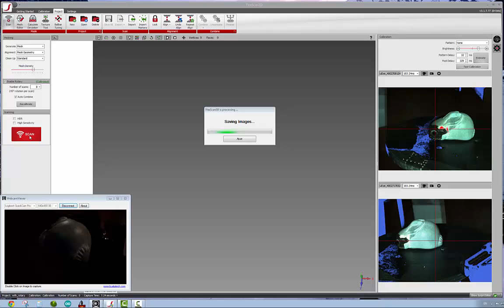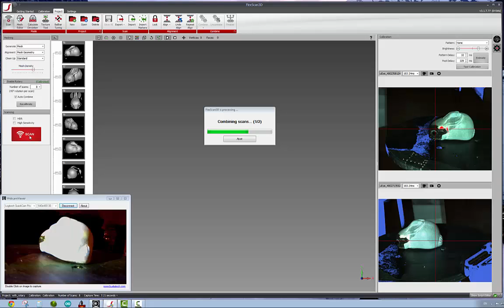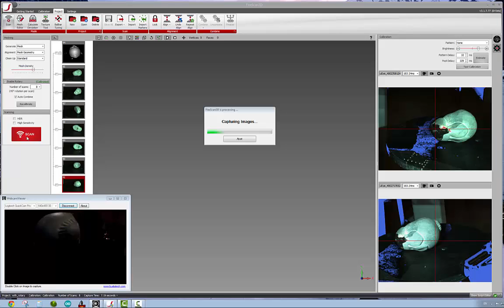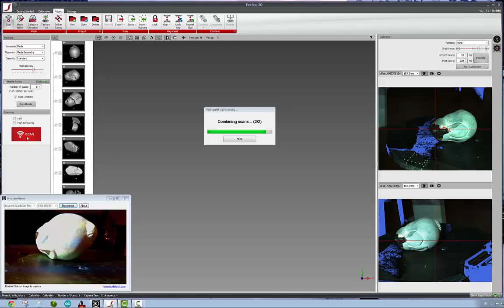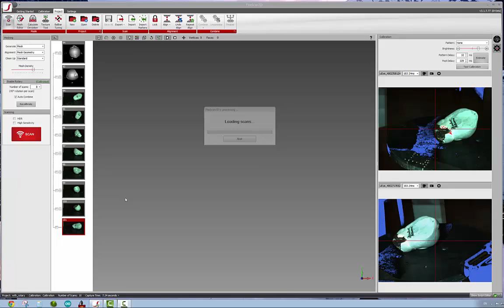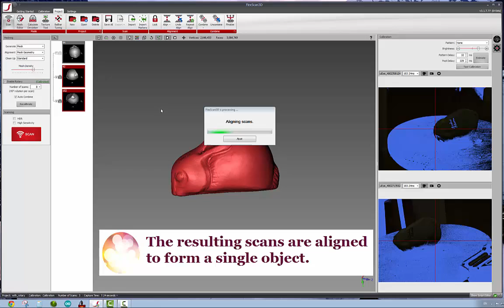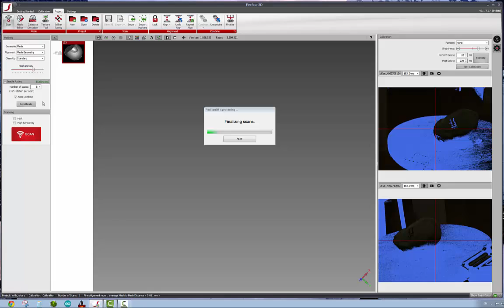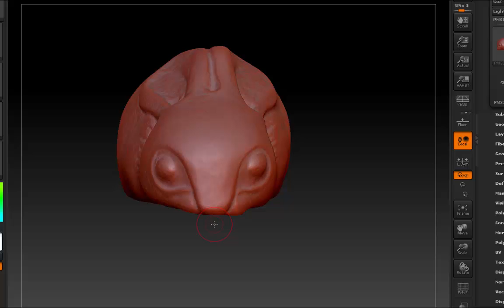Scanning of a ceramic bunny with Flexscan3d and Rotary Table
This scan was performed with the aid of Flexscan3d scanning software and a self-made, Arduino controlled rotary table. Having a rotary table really helps to speed the process and to make the alignment process more accurate. The video is a bit lengthy, although I have a powerful workstation, a real difference is made by using a Ram Disk to store the unprocessed images, or better yet, an SSD.